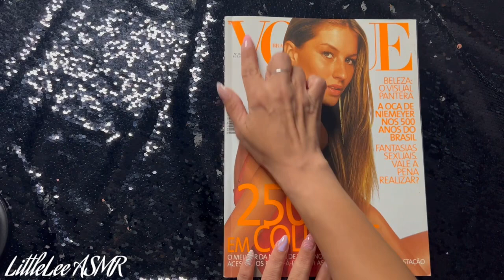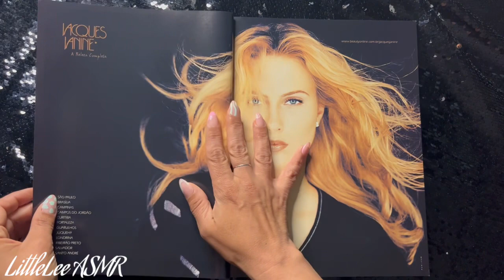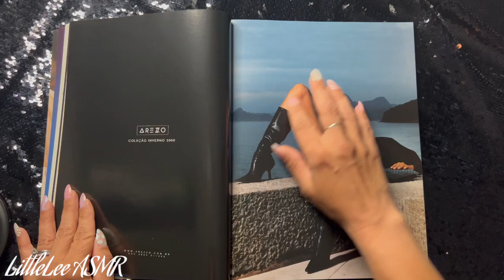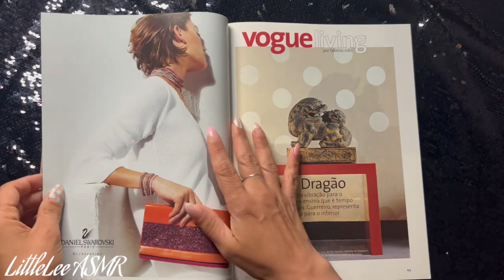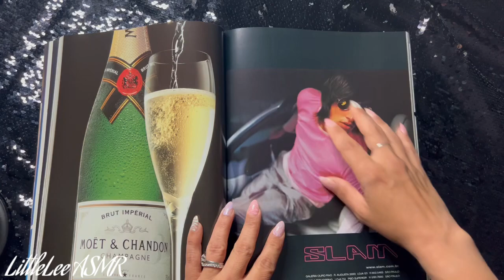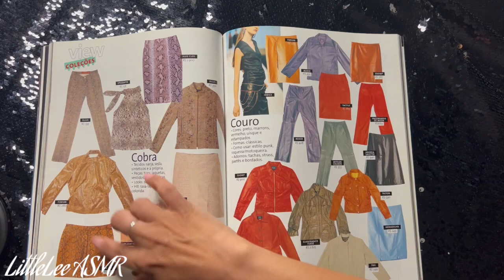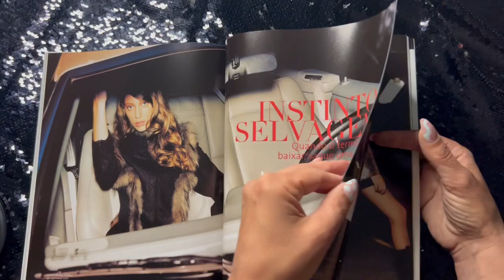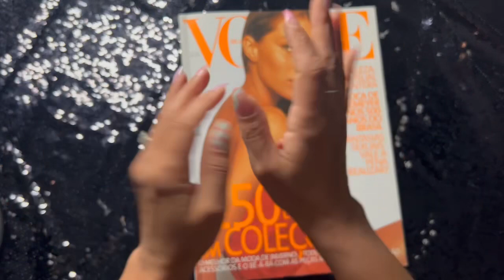ASMR: Vogue Brazil (vintage) whisper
Hi guys,
Todays video is a vintage Vogue Brazil flip thru! @CeCeASMR made this suggestion- such a good idea! If you haven't already, you should definitely check out her channel!!